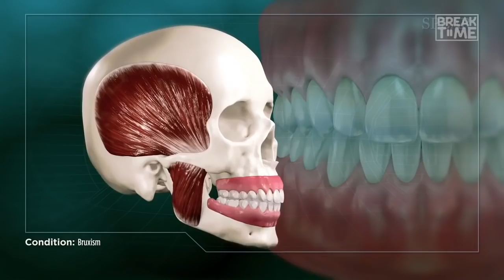JANGAN DIREMEHIN!! 6 Masalah Tidur yang BERBAHAYA!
BREAKTIME

Halo sobat yang lagi break. Tidur memang menjadi sarana manusia untuk istirahat yah sobs.Tapi apa jadinya kalau saat tidur ternyata kita masih melakukan aktifitas yang tidak kita sadari seperti Sleep Paralyze atau Sleep Abnea?

Pastinya pas bangun tidur kalian bukan makin segar tapi malah kecapekan yah sobs. Selengkapnya yuk ditonton "JANGAN DIREMEHIN!! 6 Masalah Tidur yang BERBAHAYA! Breaktime"